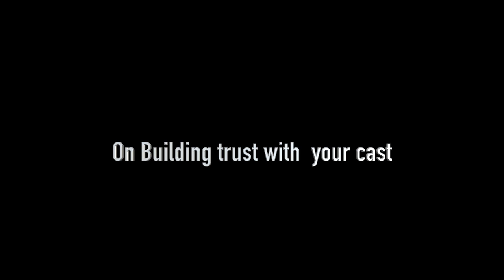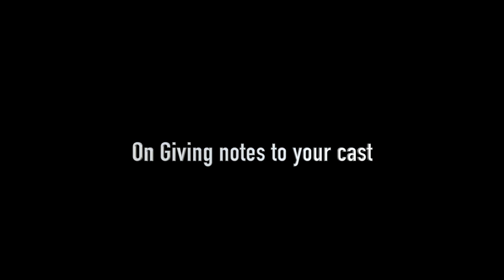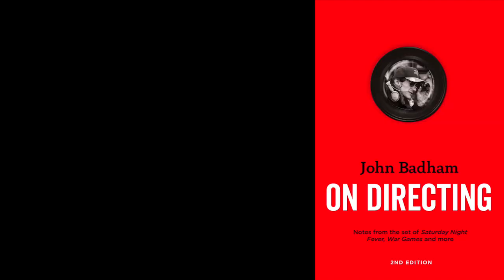In Conversation with Brad Silberling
John Badham joins Producer/Director/Writer Brad Silberling (City of Angels, "Jane the Virgin," "Dash & Lily") to discuss building trust, giving notes, and motivating with active verbs.

Buy John Badham on Directing published by Michael Wiese Productions at Amazon.com, Bookshop.org, or a bookstore near you.